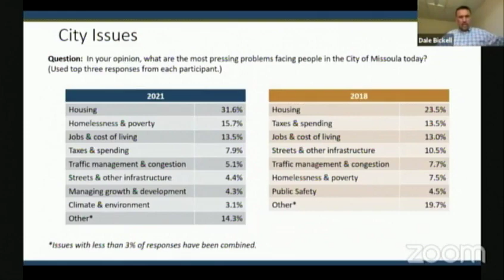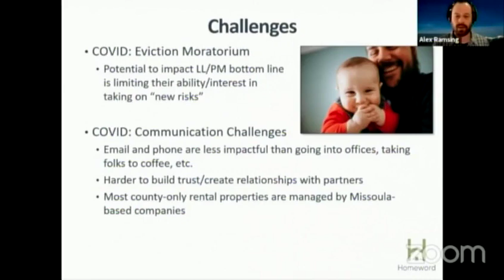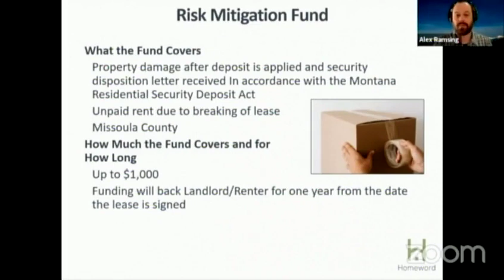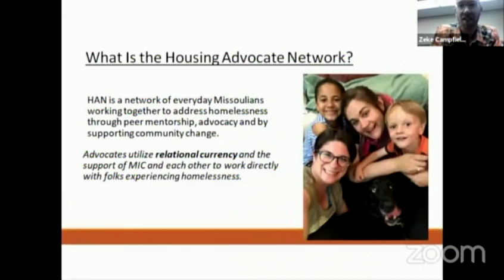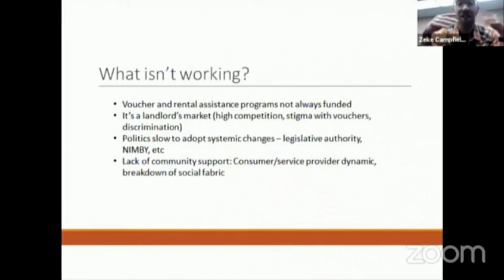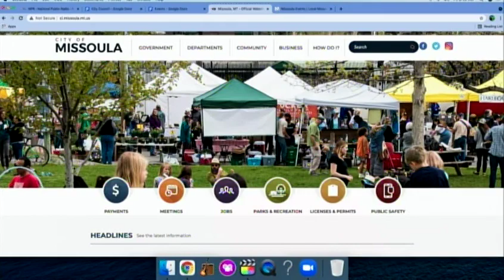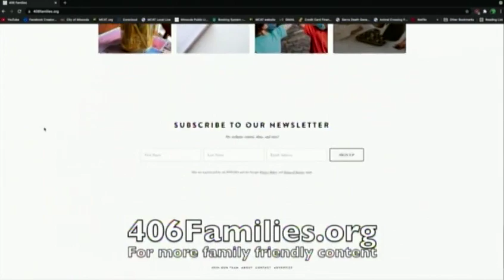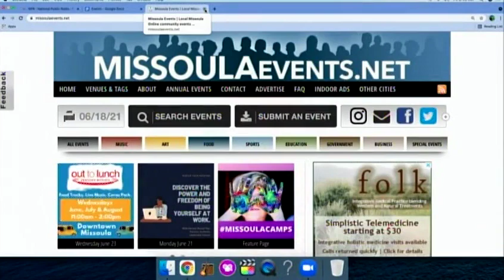Wake Up Missoula 06-182021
Wow! What a technical miracle that I made it out alive.

anyways here's the result of a heavy content interview show about the happenings in Missoula from Out to Lunch and beyond as Missoula opens for business and things are exploding with people looking for fun things. During my city council report we dive into overall satisfaction with living is Missoula which is good even for people struggling to live in Missoula. all this and more on Wake Up Missoula